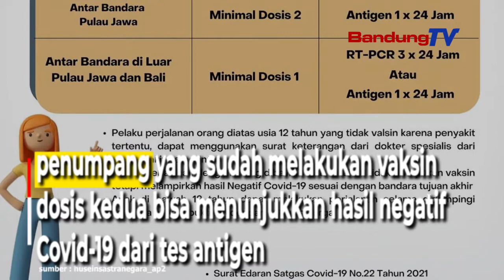Syarat Naik Pesawat Bisa Pakai Hasil Tes Antigen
Pemerintah kembali memperbarui syarat perjalanan udara domestik.
Mulai Rabu (3/11/2021), penumpang bisa naik pesawat dengan tes antigen atau PCR sebagai syarat penerbangan.